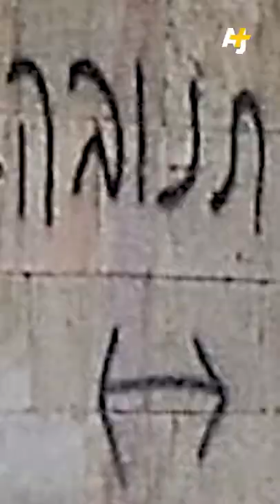How An Israeli Mass Killer Changed A Palestinian City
In 1994, an American-born Israeli settler walked into a Palestinian mosque in the city of Hebron and opened fire on the people praying there. His massacre changed the city forever.
Today, Palestinians fear similar changes will be imposed on their most important national symbol: the Al Aqsa Mosque in Jerusalem.

Join Dena Takruri as she explores how an Israeli ultranationalist movement went mainstream and what this means for Jerusalem.

Cinematographer: Sean Havey